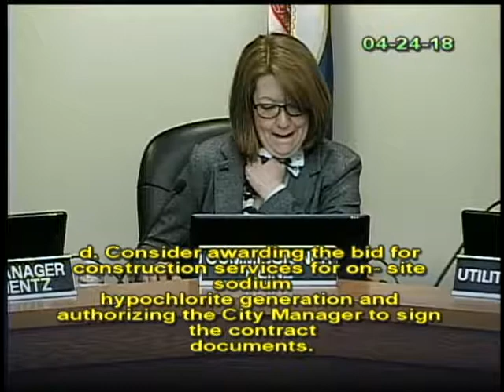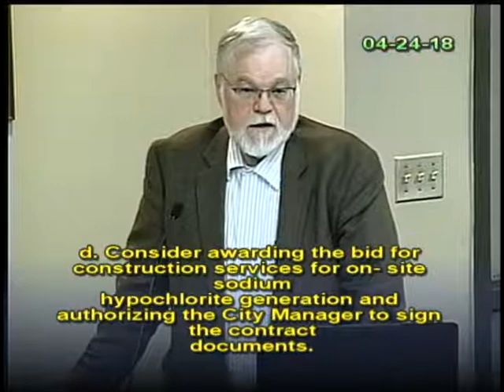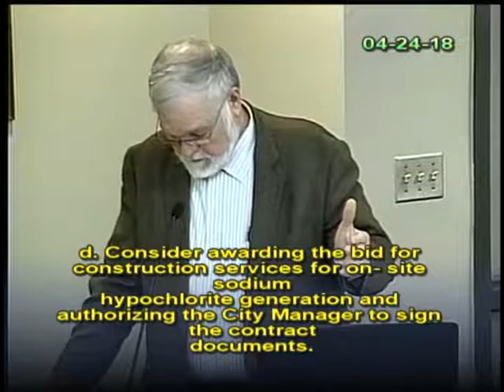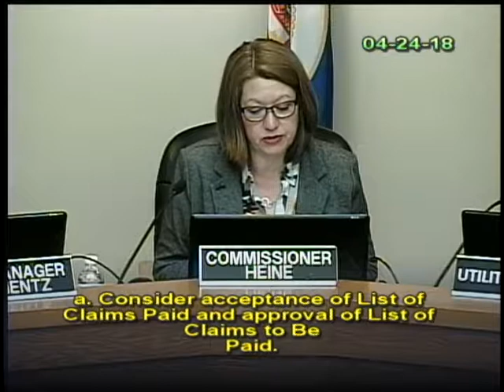April 24, 2018 Public Utilities Commission